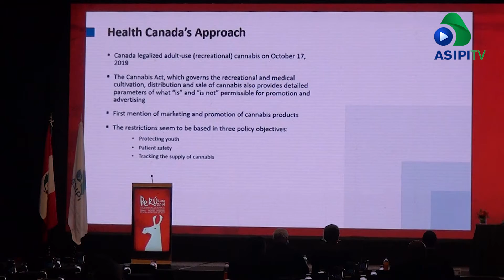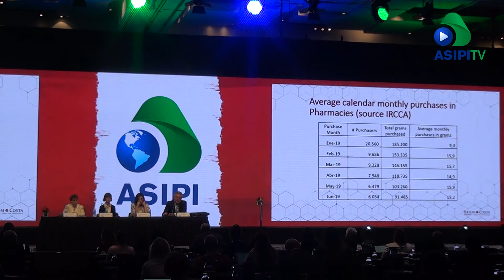ASIPI LIMA 2019 - CANNABIS & PI – ¿DÓNDE SE ENCUENTRAN?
Después de ser inhibida por restricciones regulatorias, la industria del cannabis se ha convertido en una industria multimillonaria a medida que los países y los gobiernos han dado pasos para legalizar el uso médico y de adultos. Según una estimación, la industria del cannabis podría alcanzar los $ 35 mil millones para 2020, dependiendo de los resultados de la legalización. Con la legalización progresiva del mercado, varias industrias están invirtiendo más en productos proyectados en las industrias de drogas, bebidas, alimentos y cosméticos. El panel explicará el movimiento hacia la legalización del cannabis, su marco regulatorio y el estado actual y futuro de la industria.